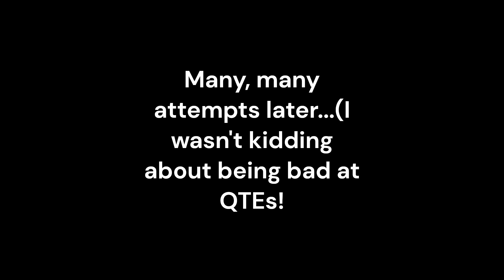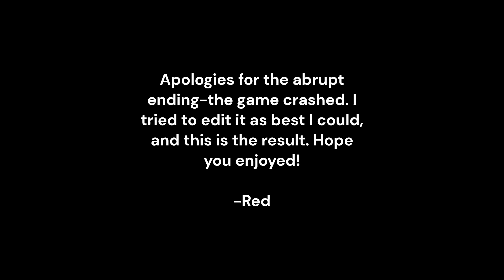Let's Play Tomb Raider: Game of the Year Edition-Episode 3: Temple of Doom(ed Bad Guys)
Welcome back to my let's play of Tomb Raider: Game of the Year Edition! In this episode, we pick up the last collectibles in the Coastal Forest area and meet and defeat our first bad guys.

Content Warnings: Violence, animal death

(This video does contain my first attempts at editing-between me being terrible at quick-time events and the game crashing before I could record a signoff, edits were very necessary.)